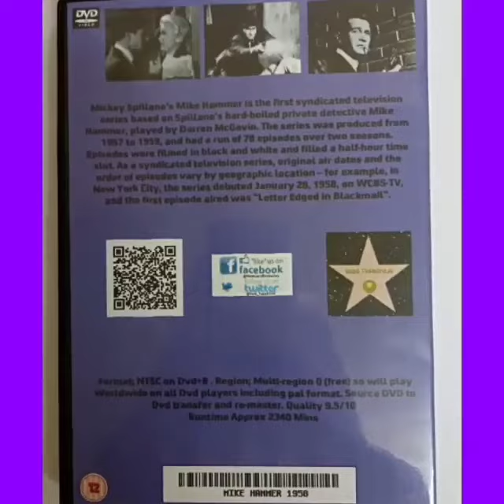Mike Hammer 1958 Complete Series DVD £25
Mickey Spillane's Mike Hammer is the first syndicated television series based on Spillane's hard-boiled private detective Mike Hammer, played by Darren McGavin. The series was produced from 1957 to 1959, and had a run of 78 episodes over two seasons. Episodes were filmed in black and white and filled a half-hour time slot. As a syndicated television series, original air dates and the order of episodes vary by geographic location – for example, in New York City, the series debuted January 28, 1958, on WCBS-TV, and the first episode aired was "Letter Edged in Blackmail".

Format; NTSC on Dvd+R . Region; Multi-region 0 (free) so will play Worldwide on all Dvd players including pal format. Source DVD to Dvd transfer and re-master. Quality 9.5/10